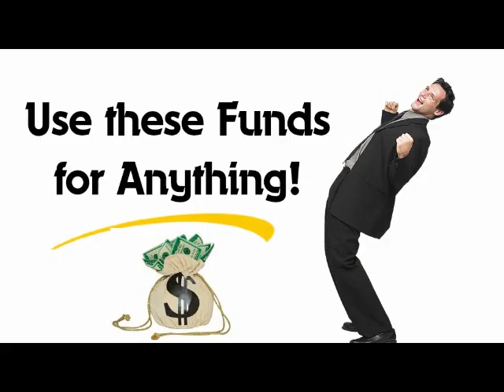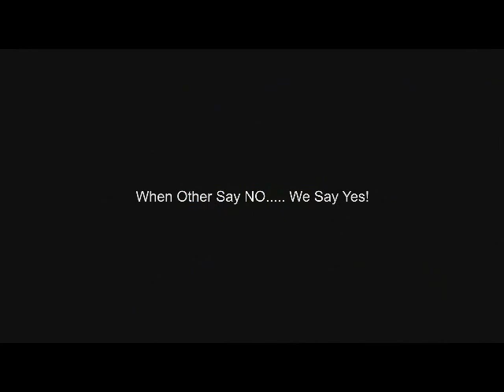Rapid Pension Advances | Dave Taynor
If you need money right away. for anything.
You need to be talking with the experts at Rapid Pension Advances today.

You can use these funds for virtually Any Reason. We don't care!

Use your pension or, Rapid Pension Funding can also help many people that need money, and. that have:
 * an Annuity
 * a Trust Account
 * Lottery Winnings
 * And even those that receive Disability payments

So, if you need money today.
And, if you have a pension. or, one of those other financial instruments I just mentioned...